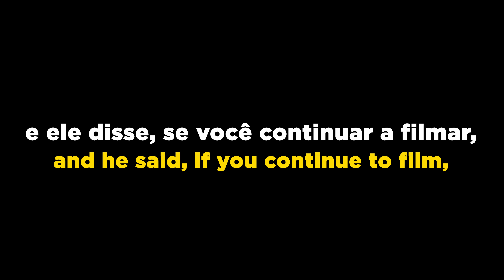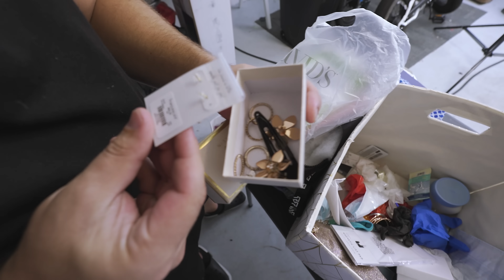PROIBIDOS DE GRAVAR NO STORAGE ABANDONADO X ‹ EduKof ›